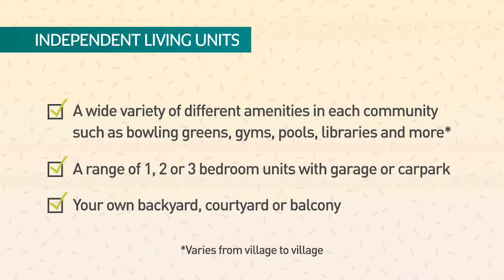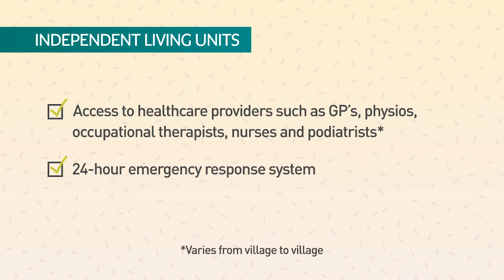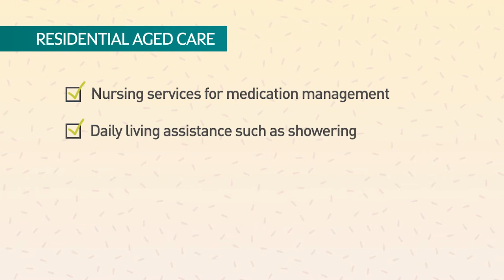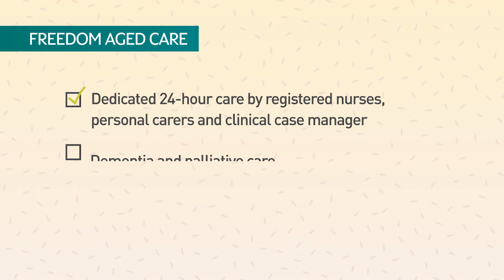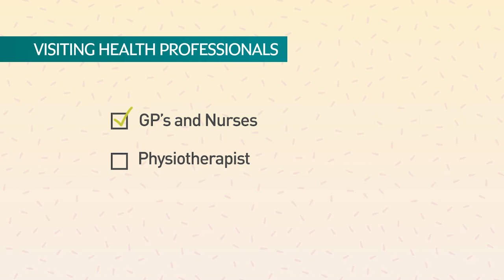Aveo Explainer Video - Retirement Living Options